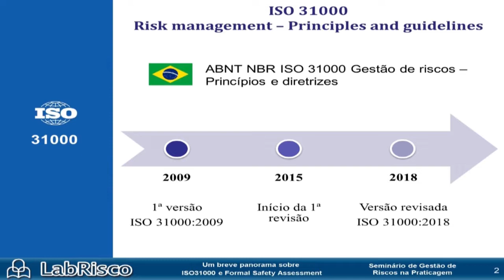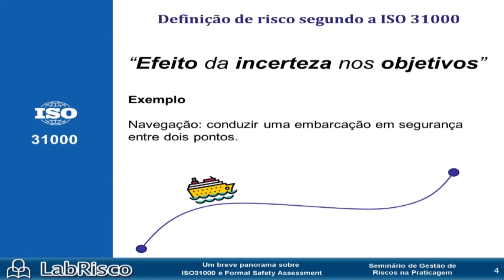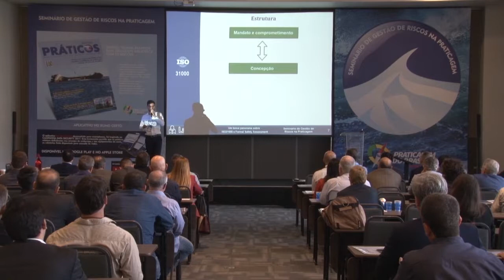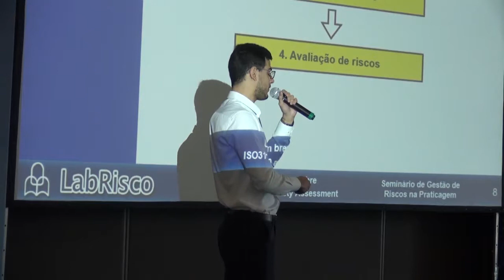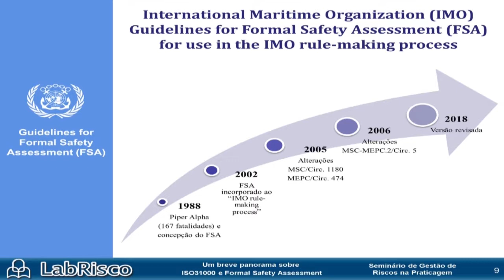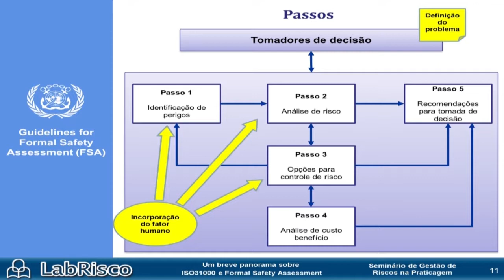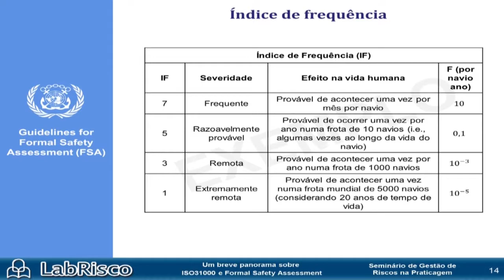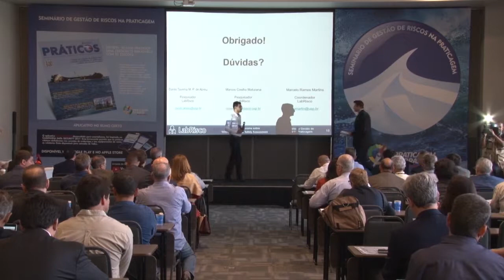Seminário de Gestão de Riscos na Praticagem - Palestra 1 Danilo Abreu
Principais metodologias - Painel 1 -
28/08/19 - Evento no RJ apresentou as principais metodologias e ferramentas disponíveis para o gerenciamento de riscos no planejamento e nas operações de acessos náuticos.
Palestra: Principais metodologias - ABNT NBR ISO 31000 e Formal Safety Assessment (FSA)
Palestrante: Danilo Abreu (LabRisco-USP)